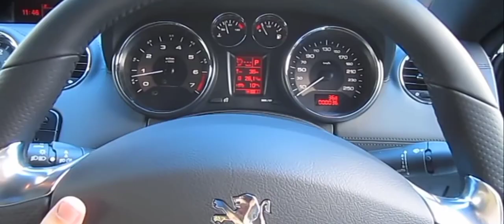Horn French Compilation Cars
Cars Compilation Cars Kereta France French